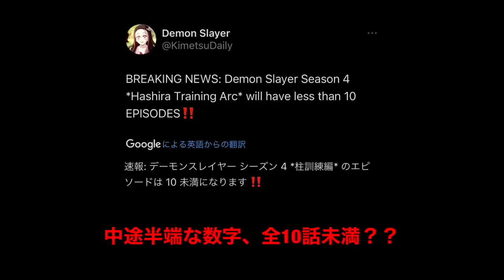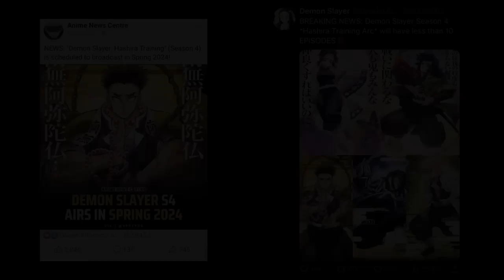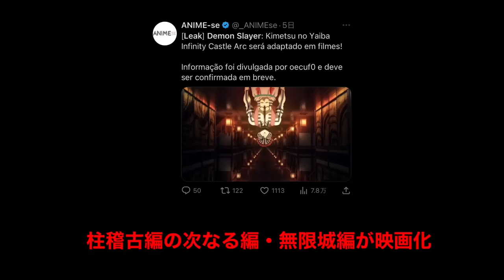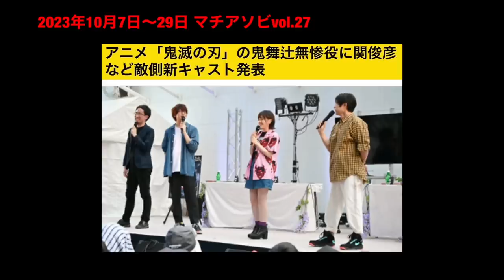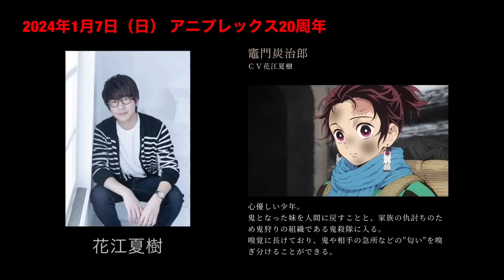【鬼滅の刃】柱稽古編・無限城編1話。2024年放送・全9話+映画化決定。鬼滅まとめ【きめつのやいば】（鬼滅の刃 柱稽古編 無限城編 刀鍛冶の里編 きめつのやいば 1話フル、シックハック、ふるおる）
渋谷事変

呪術廻戦
無職転生
このすば
ウマ娘
マッシュル

【引用】
映画リクエストドリパス

海外のリークによって明らかになった情報が
2つほどございましたね！！

まずは放送日！

2024年春放送

そして続いては、
ストーリー情報！

全10話未満
→これに関しては外伝のアニメ化がかなり有力来週の動画で詳しくお話しします。

さぁそして続いては！こちら！

無限城編情報

こちらも海外のリークによって明らかになったとんでもない情報がありましたね！！

それは

鬼滅の刃 無限城編・劇場アニメ化

そうなんと柱稽古編の次なる編、
無限城編が映画化することがリークされておりました。
しかもそんな映画は全3部構成

前編・中編・後編で映画化されると言われております。

これまでの傾向から考えるとこんな感じになりそう

映画第1弾→テレビ版再放送→
映画第2弾→テレビ版再放送→
映画第3弾→テレビ版再放送→
アニメ無惨戦編

さぁそしてそんな公開日が

2024年12月冬・第1弾公開になりそう。

だいたい2024年の終わりにかけて無限城編は映像化されそうです！！
これはあくまで予想なので、
柱稽古編がいつかによりますね！

まぁ遅くても2025年内には見られるでしょう。

さぁそして
3部作の内容予想はこんな感じ↓

140話〜156話 獪岳戦・猗窩座戦 （17話）

【内容】
童磨vs胡蝶しのぶ
獪岳vs我妻善逸
猗窩座vs炭治郎・冨岡義勇

157話〜163話 童磨決戦編　　　（7話）

童磨vs栗花落カナヲ
そして嘴平伊之助を掘り下げる。あれ。

164話〜180話 黒死牟戦　　　　（17話）

黒死牟vs時透無一郎、悲鳴嶼行冥など、、
無惨の登場まで描かれそう。

劇場3部作は可能である。

さぁそんな感じで続いての情報がこちら！！

鬼滅の刃の3作品が再上映決定。

鬼滅の刃 無限列車編
鬼滅の刃 兄弟の絆
鬼滅の刃 上弦集結

時系列順に解説すると、
鬼滅の刃 兄弟の絆は2019年に特別上映された
アニメ1話〜5話までの内容が含まれております。
禰豆子を人間にさせるため、
鬼殺隊になる炭治郎が描かれていきます。

続いてが無限城編ですね！
こちらは日本興業収入第1位、今後しばらく抜かれることはないであろう伝説のタイトル

柱 煉獄杏寿郎と炭治郎が列車内の鬼と戦う任務が描かれていきます。
猗窩座戦にも注目ですね。

さぁそして1番新しいのが
上弦集結ですね

こちらは刀鍛冶の里編の先行公開
内容は遊郭編10話、11話、刀鍛冶1話を構成したものとなっており、
劇場版での迫力を味わえるものとなっております。

そんな感じでこの3作品を
再上映をリクエストできるサイトにて、
ファンがこぞって投票しまして。

結果3作品の再上映が決まりました。
上限集結に関してはまだ確定していませんが、
現在投票ランキング1位ですので、
実質確定ですね。

公開日や上映館に関しましては現在検討中とのことですので、
詳細は随時更新されますので、
ドリパラのホームページ、
またはのじっちのX（Twitter）をご覧ください。
僕も兄弟の絆、見に行こうかなと思ってます。

さぁそしてまだまだ情報はありますよ〜
続いてはこちら！

鬼滅関連イベント情報

時系列順に見ていきましょうか！

10月 マチアソビ

12月 ジャンプフェスタ
12月16日、17日

1月 アニプレックス20周年
1月7日（日）

【bgm】

【編集】

【おすすめ曲】

『ゆるキャン△』

【作品】